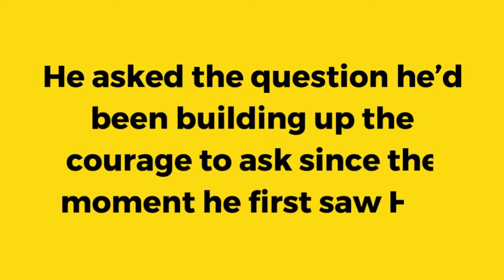HE AND SHE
A narrative Engagement / Wedding slide shows . Suitable for showcasing pre-wedding photos and save-the-date video.